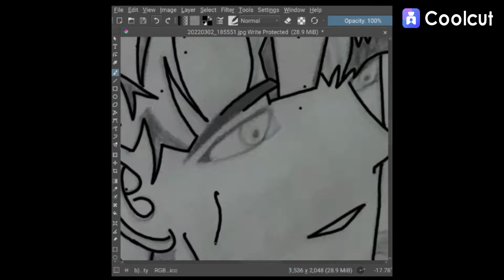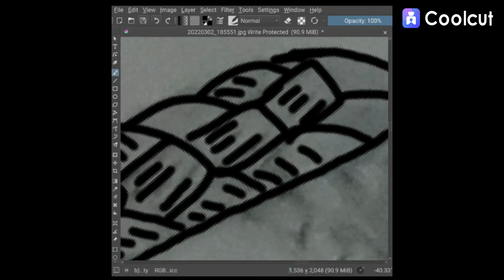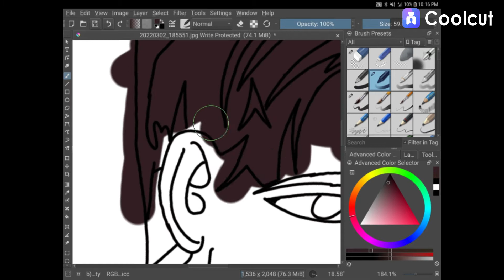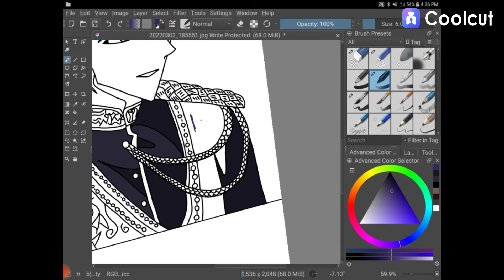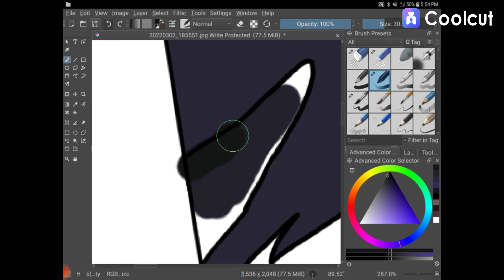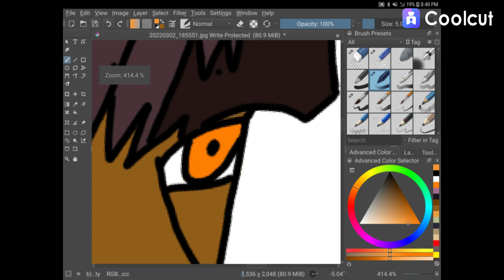Jakard (Amina of the Lamp) | Draw with Safiyah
Hey everyone! 2nd time using Krita! And so far so good!

I started drawing a few months ago. After I found out I really had a talent for it I continued to improve my drawings. I am not very experienced yet but I do hope to one day and I really try hard. Since I am only 13, I don't have time to make videos all the time. But I do try. I am currently using an app called Painter X. I now also use Krita!